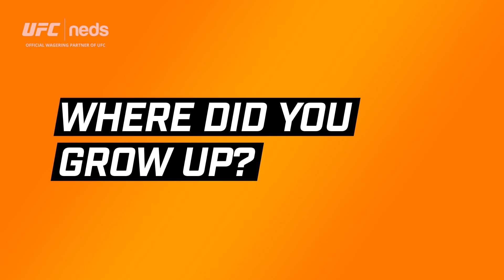60 Seconds With Josh Emmett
Having made his UFC debut on just four days notice, Josh Emmett has scaled the Featherweight rankings to be one of the best in the world.

Watch our latest edition of '60 Seconds With' here.